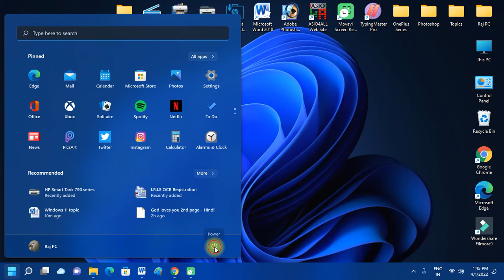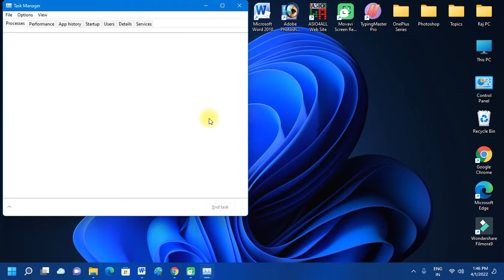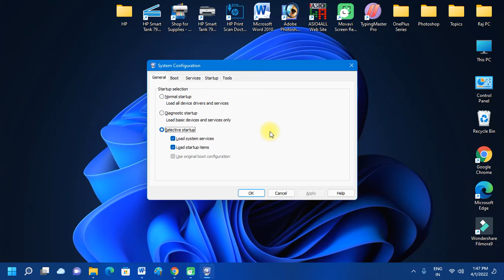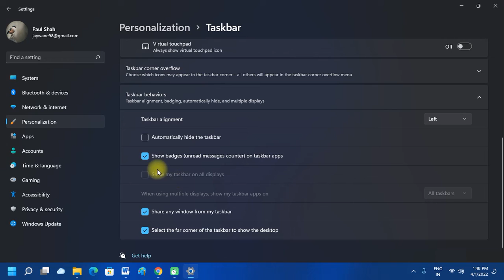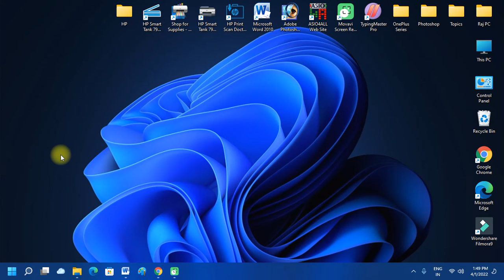Windows 11 taskbar not working problem solved